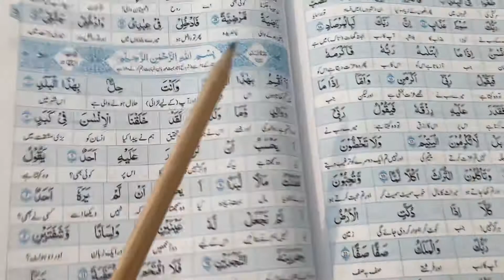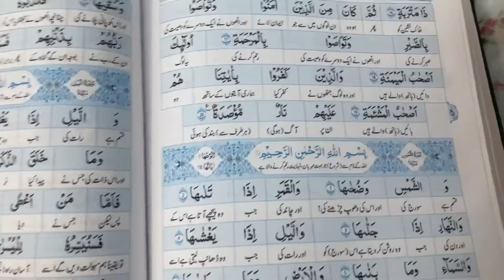Quran series|| day 10💙✨💕|| surah balad|| Omer&yasir ka jahaan#quranseries#day10#surat balad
Quran Series || day 10💙✨💕|| surah balad|| Omer& Yasir ka jahaan❤️